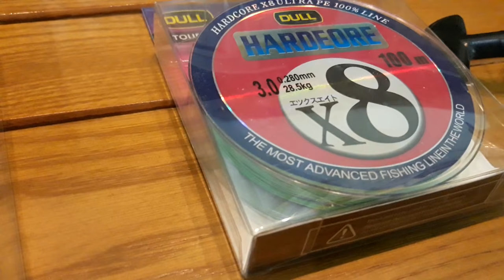[Đồ Câu Hải Đăng ] BỘ CẦN LURE MÁY ĐỨNG GIÁ 1150k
► Đồ Câu Hải Đăng được mở ra ,xuất phát từ đam mê của các nhân. Một người rất thích câu cá và câu cá là một thú vui giải trí  lành mạnh sau  những  giờ làm việc căng thẳng ,những lo toan  bộn bề  cuộc sống. Cũng là nơi tập chung cho anh em cùng sở thích câu cá ở Tiền Hải,Thái Bình  giao lưu, chia sẻ kinh nghiệm câu cá và giao lưu với tất cả anh em trên mọi miền tổ quốc.  Sau nhiều lần tìm kiếm, máy câu,cần câu trên đia bàn  Tiền Hải,Thái Bình không như ý muốn của một cần thủ.Quyết định mở ra cửa hàng để anh em cùng giao lưu ,chia sẻ kinh nghiệm câu cá. Đồ Câu Hải Đăng
Giờ làm việc :07:00–19:00